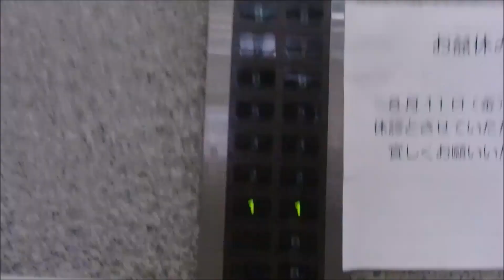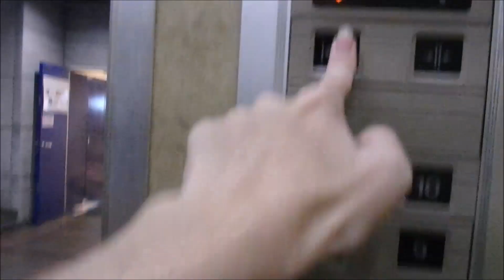新神戸医療ゾーン ショダリ21の東館のエレベーター（東芝製）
新神戸医療ゾーン ショダリ21の東館のエレベーターです。今回は左側を撮影しました。4階はありません。6階8階9階10階は不停止でした。また右側のエレベーターのみB2階B1階に行けますがB2階は不停止でした。左側のエレベーターを撮影した後右側のエレベーターでB2階まで行って1階に戻ろうと右側のエレベーターに乗りましたがB1階のボタンが空白になっており押してもランプが点灯しなかったので不停止だと思いエレベーターから降りましたがドアが閉まった後乗り場インジケーターを見てるとボタンのランプが点灯しなかったB1階に行っていたのでB1階は行くことが可能だったみたいです。このビルは東館と西館があります。東館と西館で階数が異なっており東館は10階建てになっており西館は15階建てになっています。また東館と西館でエレベーターのメーカーも異なっており東館は東芝製のエレメイトセレブラムVFになっており西館は三菱製のエレペットアドバンスVになっています。東館は乗用エレベーター2機が設置されており西館はなぜか乗用エレベーターが設置されておらず非常用エレベーター1機が設置されています。東館と西館は建物の中で繋がっています。また東館はB2階がありますが西館はB2階がありません。なぜか4階は東館も西館もありません。是非ご覧ください。

機種名：エレメイトセレブラムVF
停止階：左側 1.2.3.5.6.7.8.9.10　右側 B2.B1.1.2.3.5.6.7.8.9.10
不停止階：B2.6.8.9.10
設置台数：2機